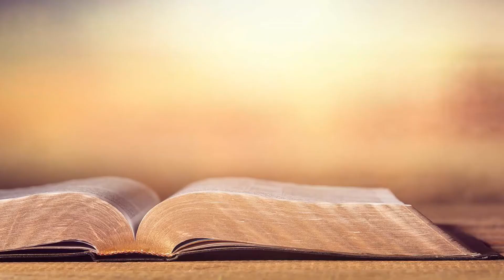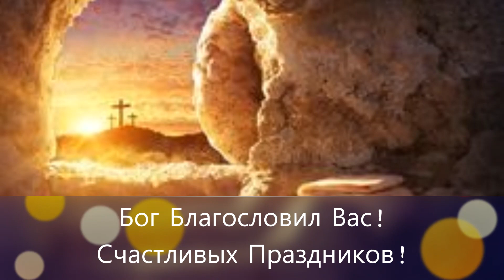Докажи - Если Воскрес! Деяния 1:1-3.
Бр. Иван Железогло, 24 Апрель 2022, Кишинев, Молдова